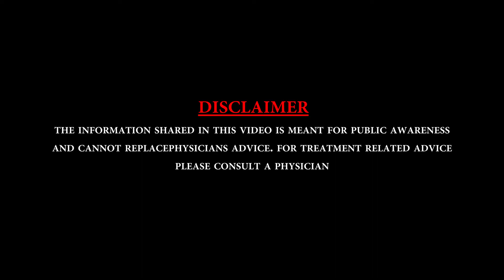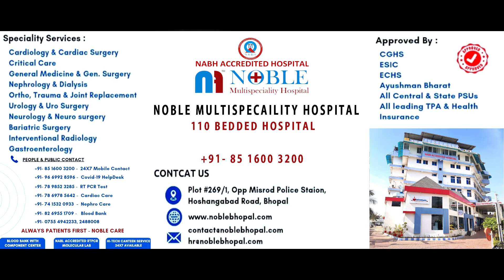दिल में मरीजों को angioplasty या बाईपास सर्जरी के बाद मेडिसिन कितने समय तक लेना चाहिए ?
Noble Multispecaility Hospital
Address: Plot No. 269/1 opposite Misrod Police Station, Misrod, Bhopal

Video Credits :- Brain Wrain Advertising
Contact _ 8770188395